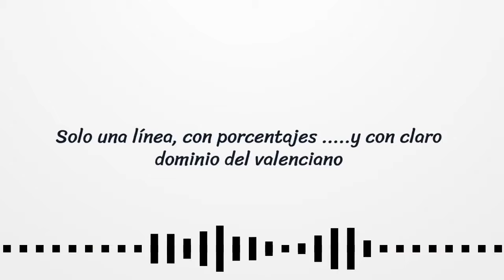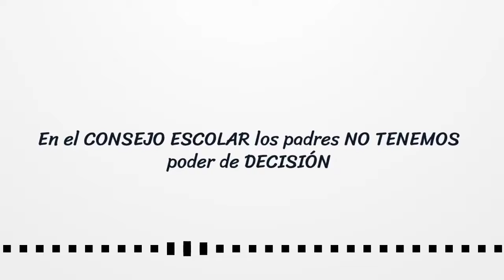Más razones para acudir a las manifestaciones de HablamosEspañol el próximo sábado, 22 de mayo